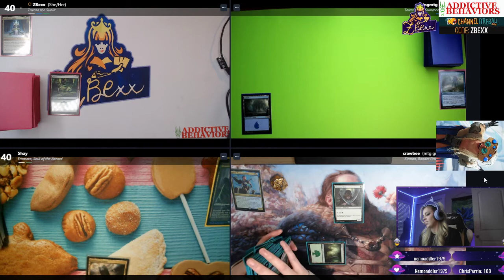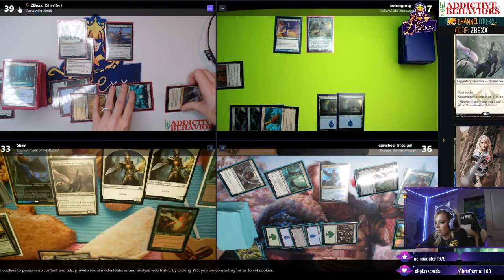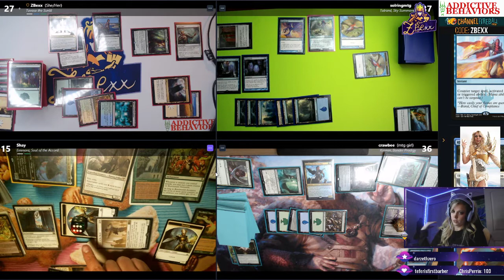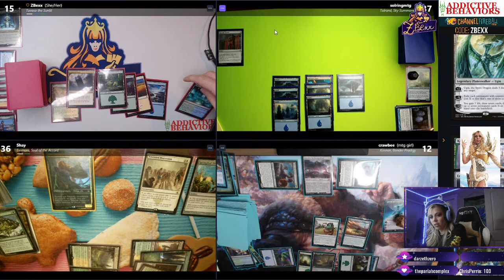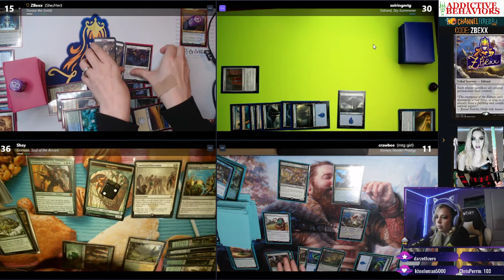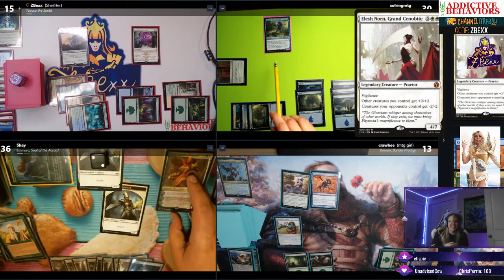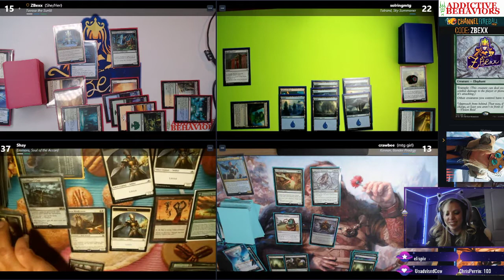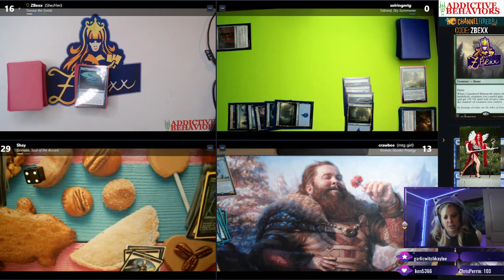ZEDH Episode 12: Ladies Night | MTG EDH Gameplay | ZBexx Magic The Gathering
For great prices on 1000s of Magic: the Gathering card singles check out my favorite local game store Addictive Behaviors here: